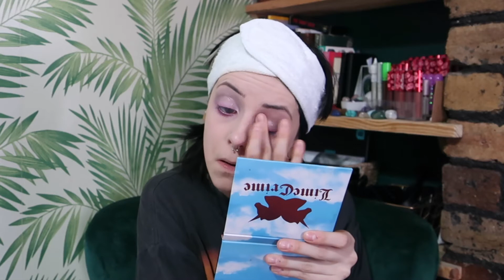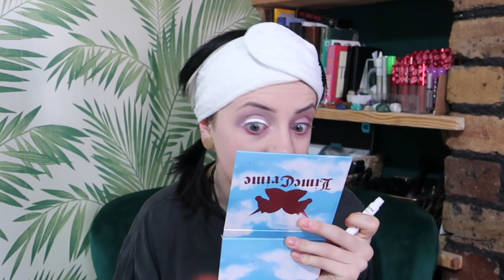Pisces Zodiac Sign Makeup Look | Horoscope Series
Better late than never eh? Enjoy this. yet another...fail i guess.

Products used:
(ALL PRODUCTS ARE CRUELTY-FREE)

* Limecrime Birthday Palette
SOLD OUT / LIMITED RUN

Socials:
Depop - lifestooshortsoami